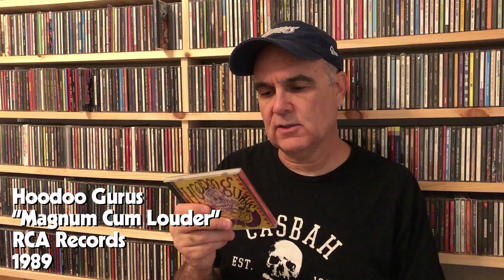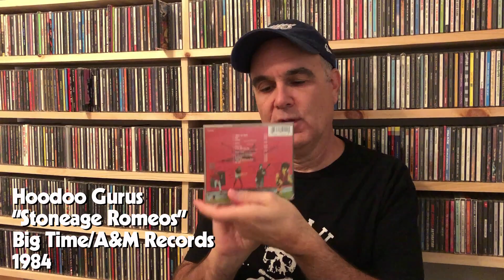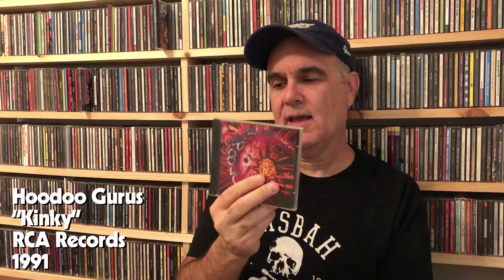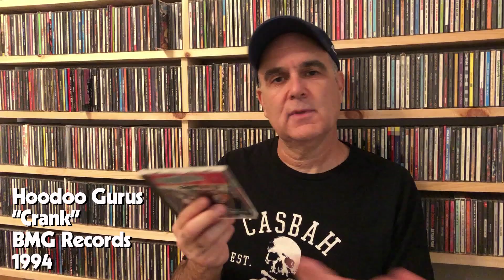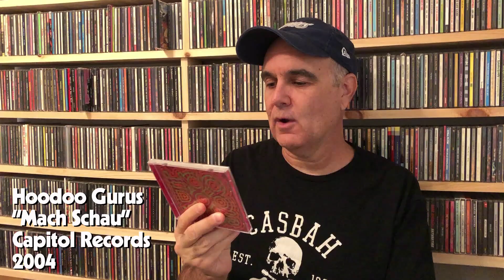Hoodoo Gurus CD Collection // College Rock // Alternative Rock // discography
Don't Blow Your Cool it's just me showing off the Hoodoo Gurus CDs in my collection. Enjoy!